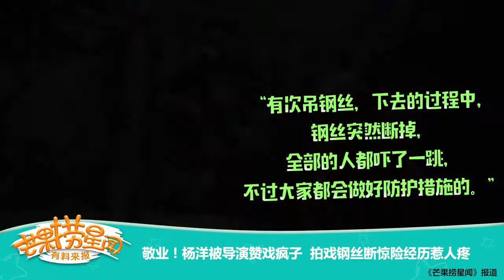《芒果捞星闻》 Mango Star News:敬业！杨洋被导演赞戏疯子 拍戏钢丝断惊险经历惹人疼【芒果TV官方版】